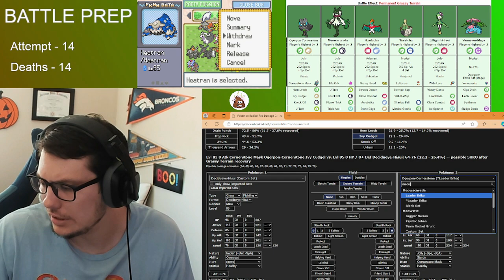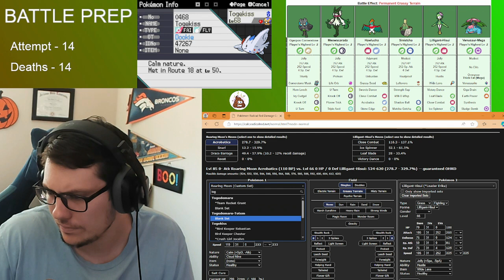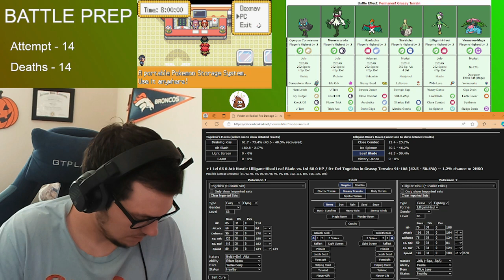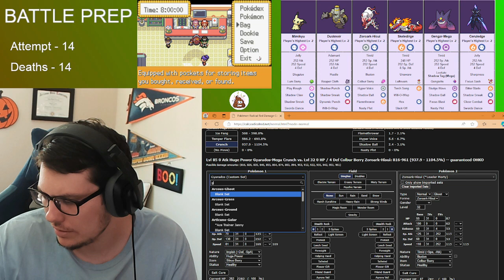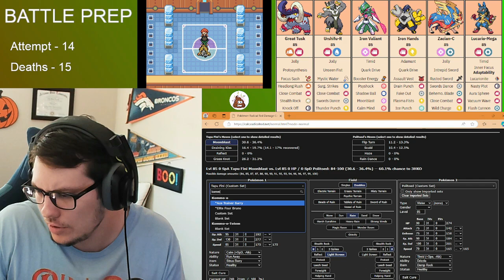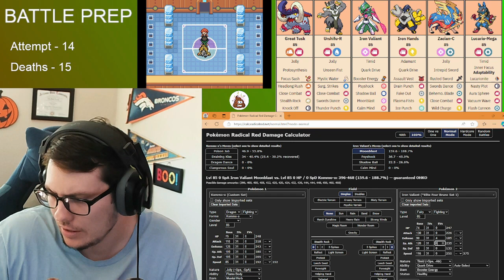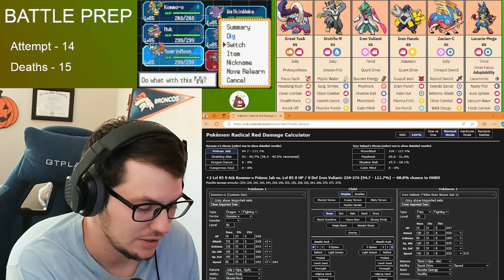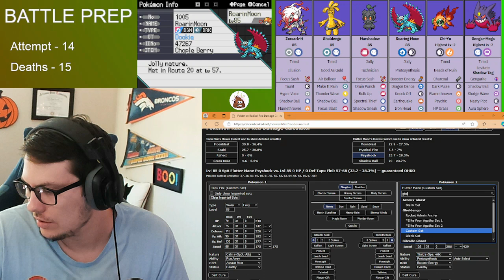ELITE 4 IS HERE, BUT FIRST!!! - Radical Red 4.1 - Randomizer Nuzlocke Part #96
What's up Dookies!

Today we start our brand-new adventure on Radical Red's newest update, version 4.1. This new update adds Pokémon, moves & abilities from Scarlet & Violet DLC.
We are going to be trying a Normal Mode Randomizer Nuzlocke, where we randomize encounters, abilities and even learn sets.
We are going to grab every encounter possible, like statics and raids. Should be a dookie time.

Today we continue our hardcore journey! How far will we go?? How many attempts will it take to beat Radical Red 4.1 on Normal Mode??

Can we Dook on them Dookies? DOOOOOOOOKIE